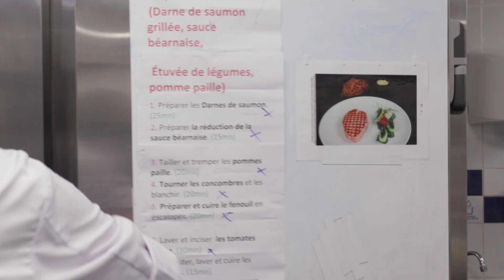How MasterChef's Winner Ivan Milanovich Stepped Up his Culinary Skills at Le Cordon Bleu Paris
Ivan Milanovich is the 8th season winner of MasterChef Ukraine. This life-changing experience earned him a training at Le Cordon Bleu Paris to take his culinary skills to the next level. There he graduated with the Intensive Basic Cuisine Certificate during the summer session.

Originally from Bielarus, Ivan worked for 4 years in marketing in Bali. He made the bold decision to follow his passion for gastronomy, which changed his life for the best.

What are you waiting to take your leap and learn Culinary Arts or Hospitality Management from the best chefs and teachers?

With more than 120 years of experience, Le Cordon Bleu is the leading global network of culinary arts and hospitability management institutes. In the heart of Paris lies a modern campus. Achieve excellence, with an outstanding teaching team of leading Chefs.